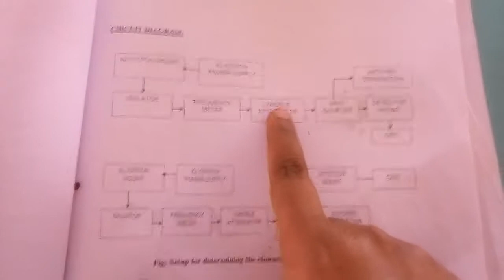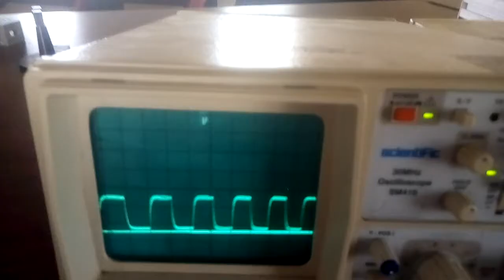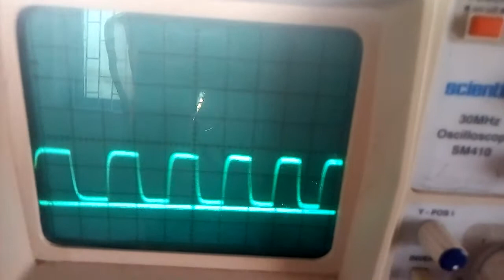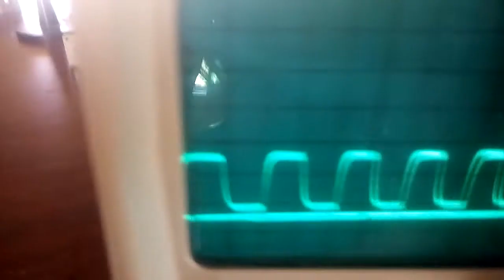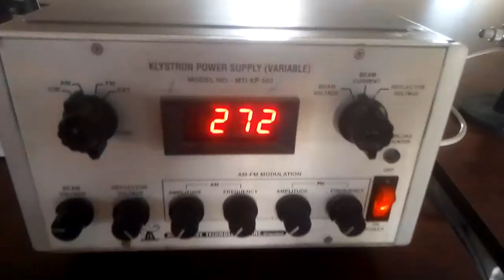Ex No 11 Characteristics od Directional coupler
To construct a microwave bench set up using a Multi hole Directional coupler and measure the performance parameters (i) Directivity (ii) Coupling factor (iii) Isolation (iv) Insertion loss and find its S-matrix.